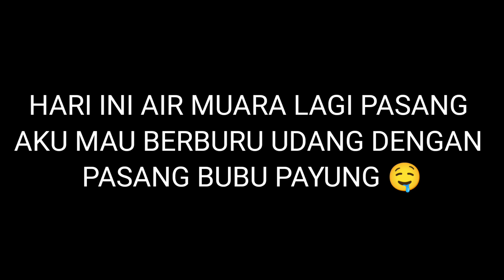PASANG BUBU PAYUNG TARGET BERBURU UDANG DAN IKAN YANG BANYAK 🤤